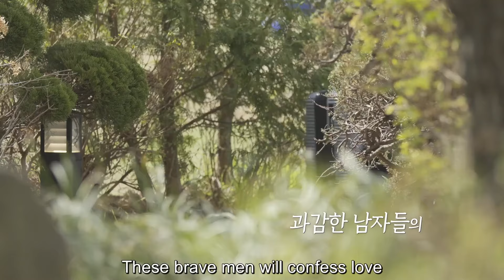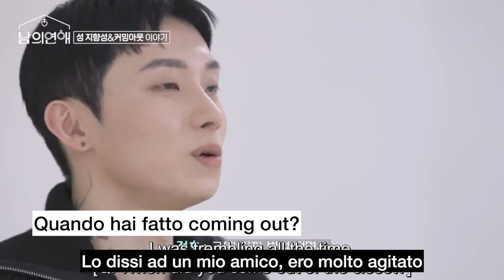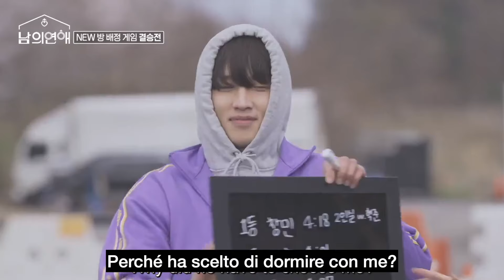“VAI A FARTI CURARE!!” Reagiamo al primo GAY DATING SHOW in Corea!!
LEGGIMI!

⭐️Vi aspetto allo spettacolo GRATUITO il 23 Ottobre alle ore 16 al Nuovo Teatro Orione:

Oggi reagiamoa un nuovo reality show coreano che mi avete richiesto in tanterrimi... e per motivi abbastanza ovvi direi.

Si tratta infatti del primissimo dating show coreano con partecipanti solo omosessuali, e non è andata esattamente come mi aspettavo.. o forse si?

Scopriamolo insieme mentre lo faccio vedere per la prima volta a Anna si @persiincorea

Spero che il video vi diverta :)

Pizza, Carbonara...CIAO!

PUOI ORDINARE IL MIO LIBRO QUI:

🎁SE VOLETE INVIARMI QUALCOSA:

Per: Wooil

W2B Entertainment - B1 328-6 Yangjae-dong, Seocho-gu, Seoul, Korea